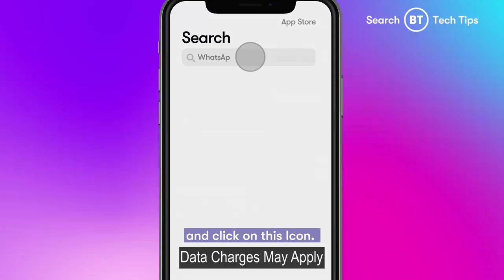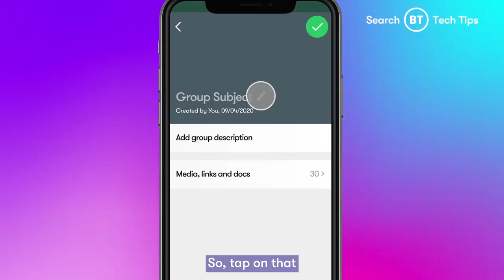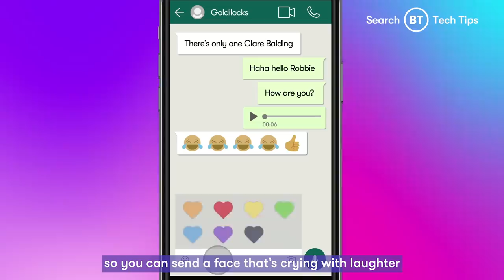How to use WhatsApp, with Clare Balding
We’re keeping the nation connected with top tips on tech. Clare Balding explains how you can use WhatsApp to keep in touch with friends and family from your own home.